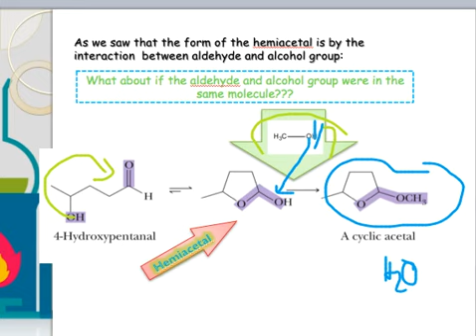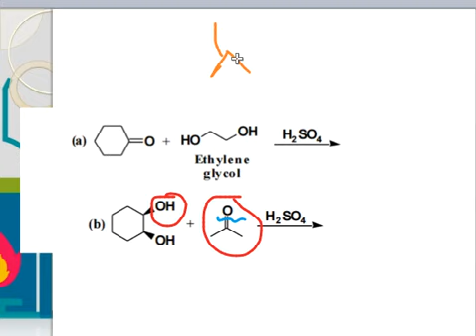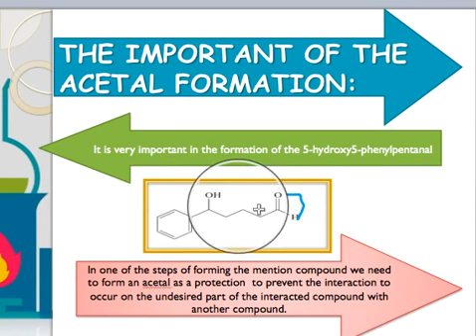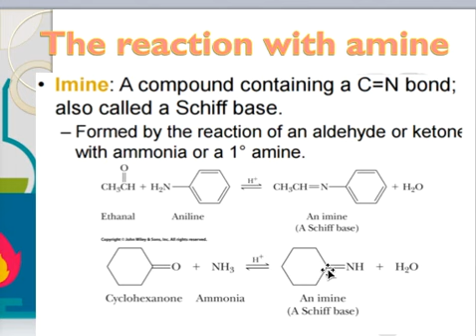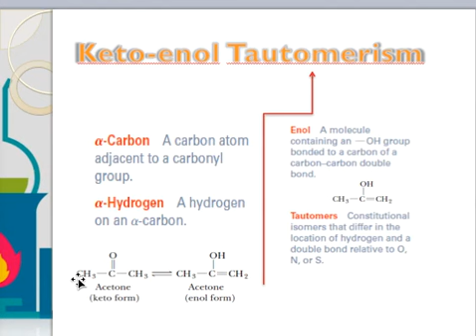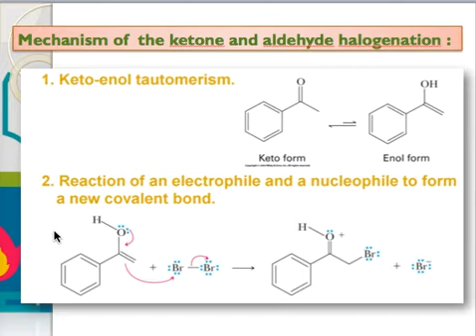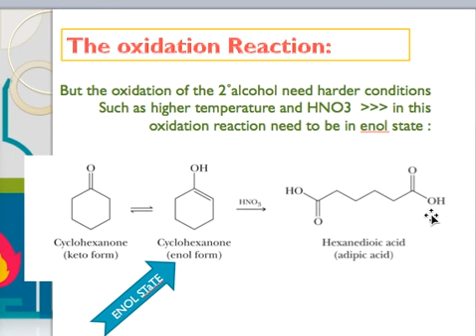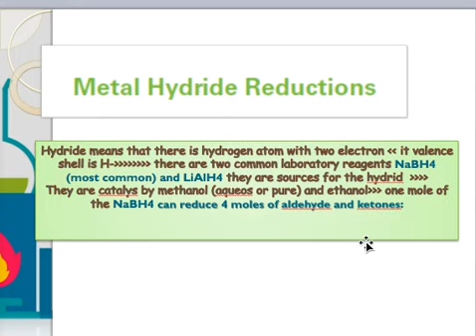organic ch12 part2